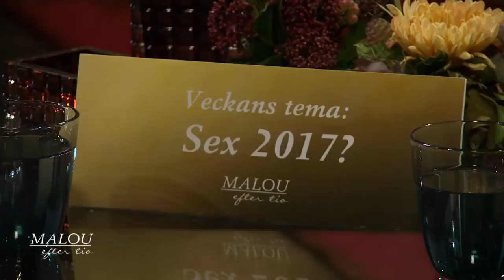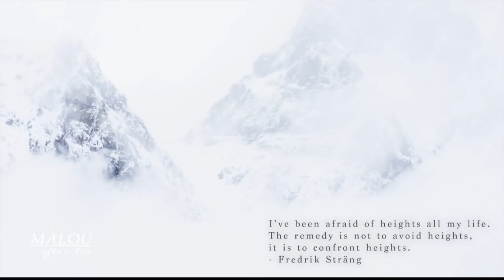Fredriks syster gick bort efter 26 års kamp mot anorexi: "Hon ville verkligen bli bättre"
Malou Efter tio i TV4 från 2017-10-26: Förra veckan slog tragedin hårt när Fredrik Strängs syster Ronja gick bort efter 26 års kamp mot sjukdomen anorexi. I en oerhört stark intervju berättar Fredrik om sin systers öde och kamp, och vilka varningstecken föräldrar måste uppmärksamma. Han berättar även om sin asexualitet, svårigheterna med att acceptera sig själv och varför det är livsviktigt att hitta dit.